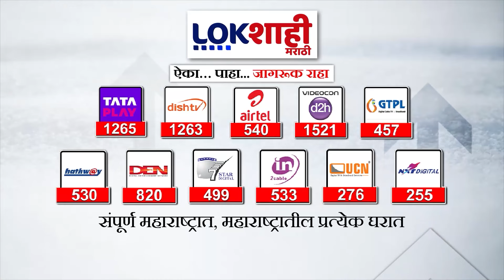Vikhe Patil on Shantigiriji Maharaj : शांतीगिरी महाराजांमुळे हेमंत गोडसेंना फटका बसणार ?